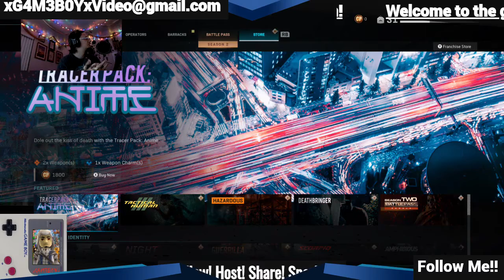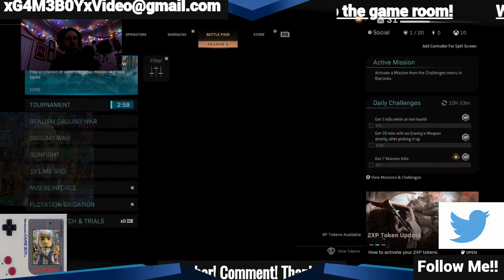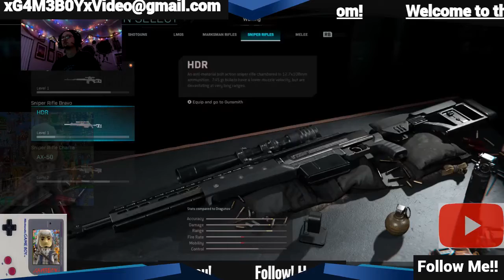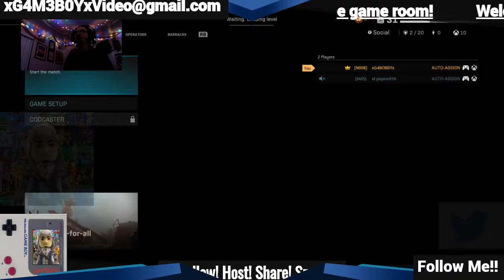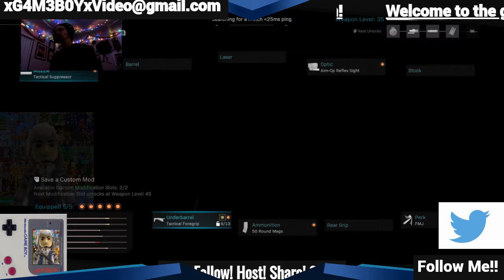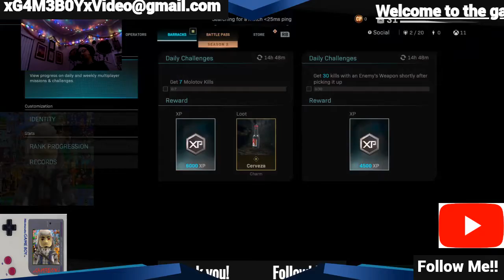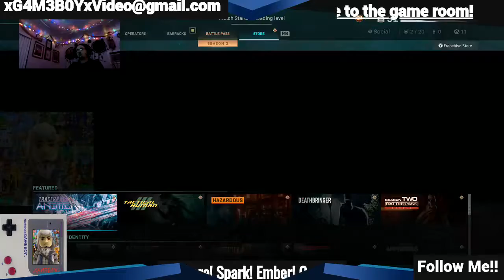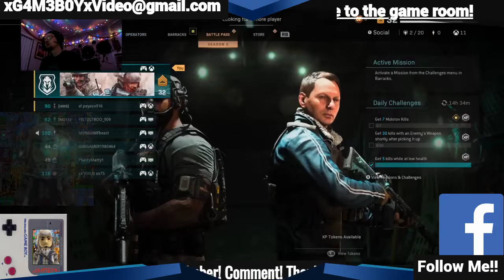My 2020 Streams (Ep 27 Not our night.....)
Armando and I have a helluva time trying to enjoy our games, and We do win one game!